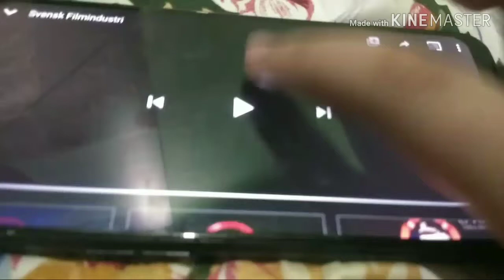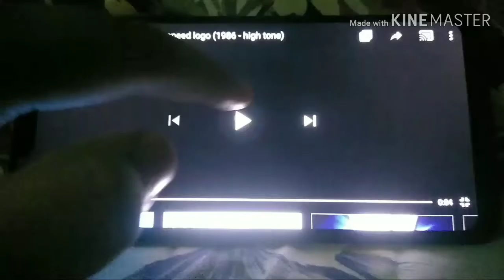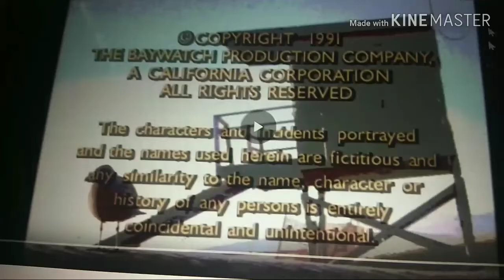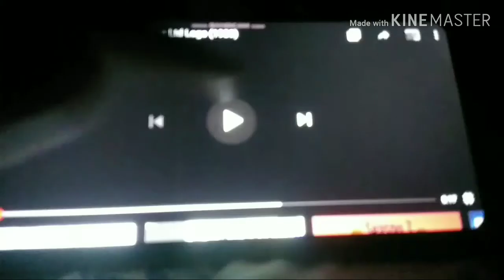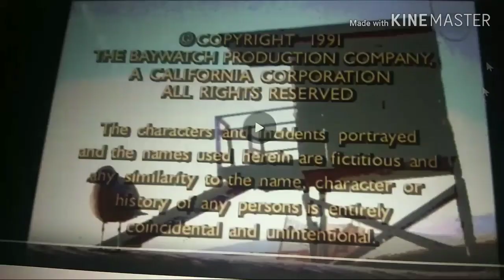File Preserver's Most Viewed Video: Logos on Strike 2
requested by: Thomas Griffiths